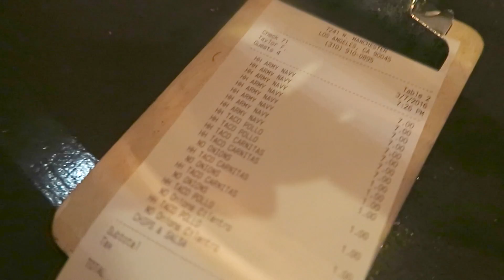Face Mask Fail! | AdrienneVLOGS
It seriously burned so much... I don't know if face masks are my thing!
→ LET'S BE FRIENDS! ←
✖ Vine - @adrienne_wf

Hi guys! In today's vlog, I get drinks with my friends who I haven't seen in a little while, then I hang with Maddy and try a new kind of face mask! Do you guys like face masks? I can't decide! I also stalk Aspyn and Parker's channels because I'm obsessed with them. lol. Say hi in the comments, I love hearing from you!